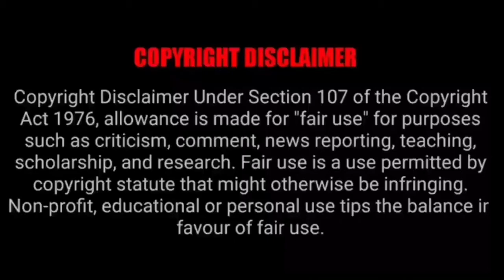funny couples prank / india /Kristen Hanby Videos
hi Friends .

                                               THANKS 😊.